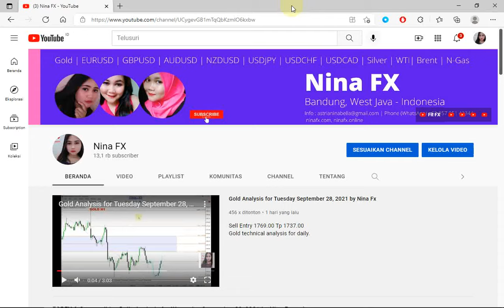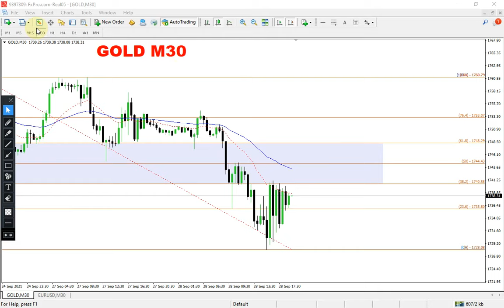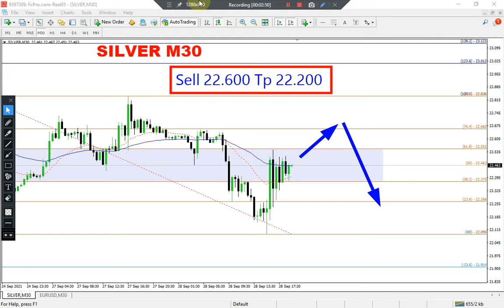Gold and Silver Technical Analysis on September 28, 2021 by Nina Fx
Gold sell, Silver ???